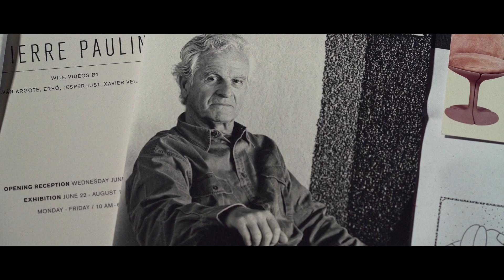Gudbrandsdalens Uldvarefabrik - Wool for Generations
Since 1887 Gudbrandsdalens Uldvarefabrik in Lillehammer, Norway, has specialized in wool. Today the mill is one of the world's leading manufacturers of high quality wool upholstery fabrics  and fabrics for the Norwegian national costume, Bunad.